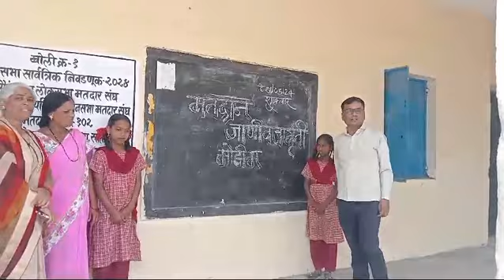जनमनाचा एकच पुकार, मतदान आपला अधिकार